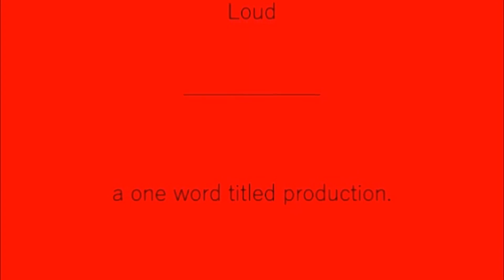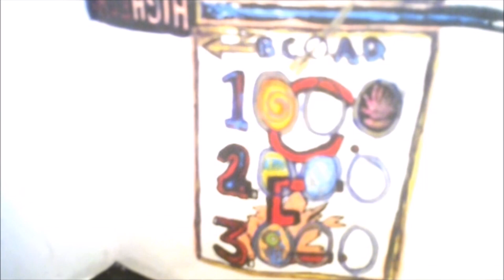L O U D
High Echo